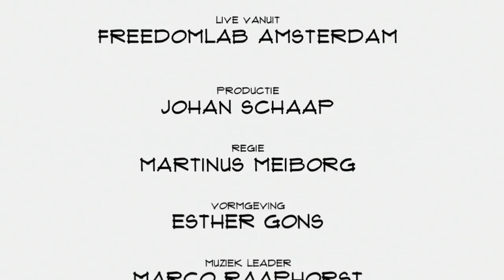Godfried Bogaerts (BeterDichtbij): "De zorg slimmer organiseren"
Godfried Bogaerts heeft een missie: de zorg in Nederland beter organiseren. Een messenger app is de eerste stap. In Top Names vertelt Bogaerts, CEO van BeterDichtbij, over zijn visie, de app, het overwinnen van weerstand en hoe meer informatie kan helpen de zorgvraag omlaag te brengen.